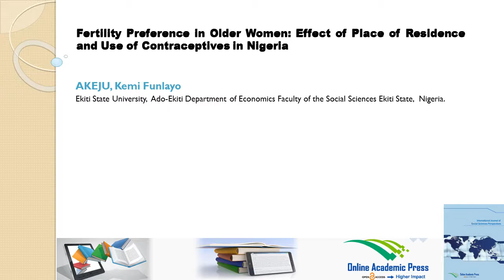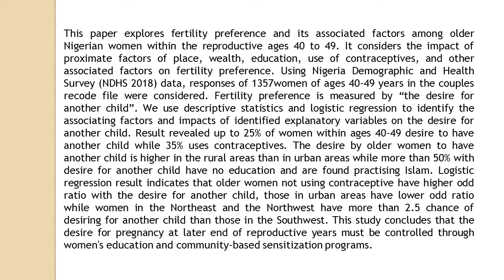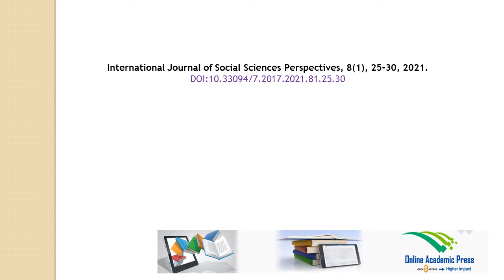Fertility Preference in Older Women Effect of Place of Residence and Use of Contraceptives in Nigeri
Fertility Preference in Older Women: Effect of Place of Residence and Use of Contraceptives in Nigeria